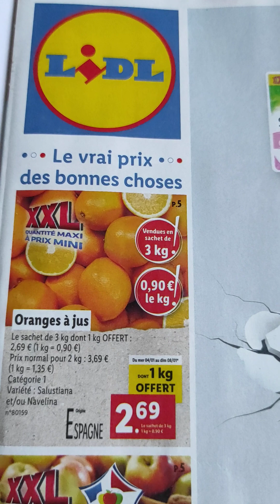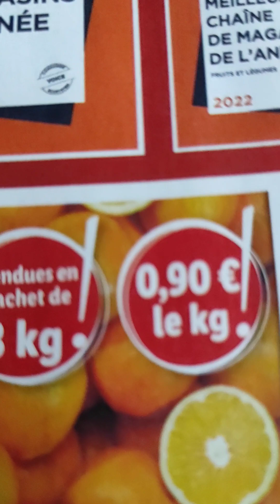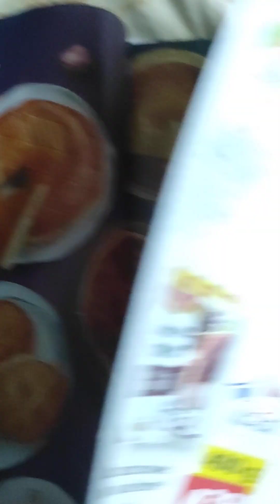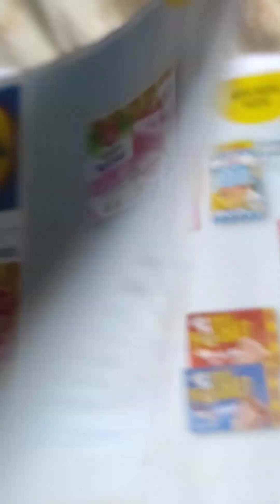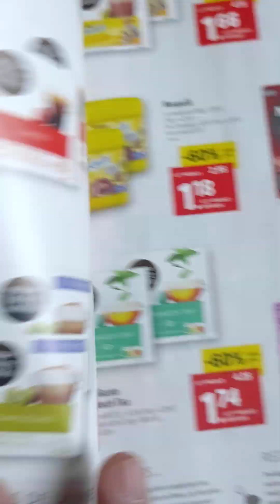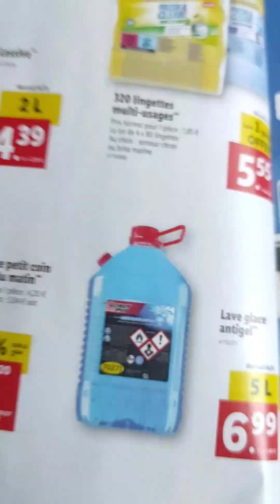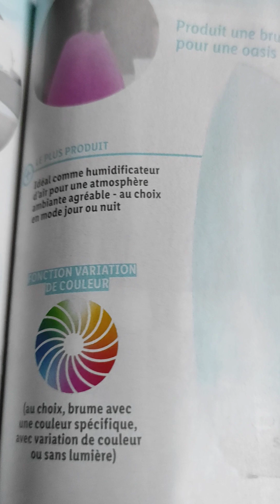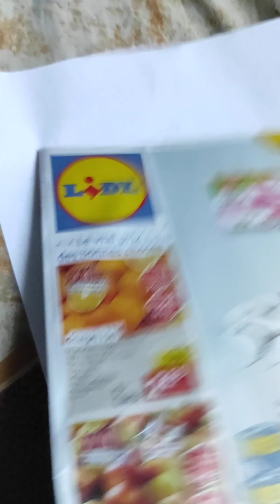LE PRIX DE LIDL A PARTIR LE 4/01 AU 10/01 2023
Vous Allez a LIDLE POUR ACHETER DES PRODUITS